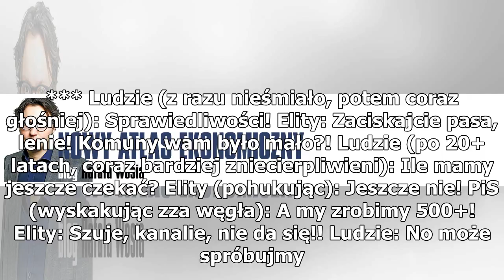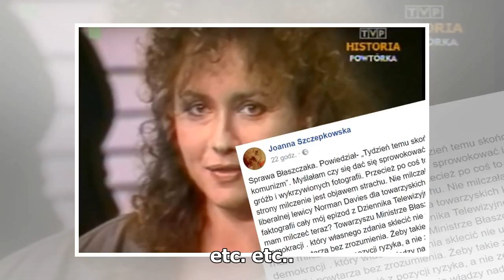Polska. Mój pierwszy dramat